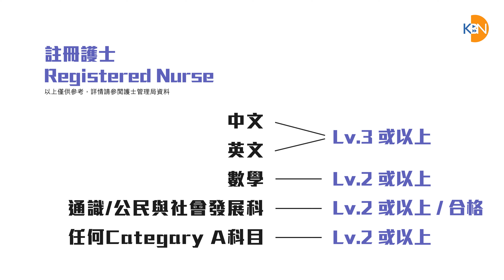KTC Interview - Belle Lau (Nursing Programme in Tung Wah College)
校友 劉婉清女士 Belle 在莊預畢業後便投身於護士行業，在從事護士業十多年後，她淡出前線工作轉職教育工作，在東華學院教授護士相關課程。
Belle這次以教師身份重回母校，她有什麼提示給即將應考DSE的中六生？她又有什麼溫習上的忠告給予一眾師弟妹？

KTC Broadcast Network is a Campus TV Organization in Po Leung Kuk Vicwood K.T. Chong Sixth Form College.
啟程電視網是保良局莊啟程預科書院校園電視台組織。